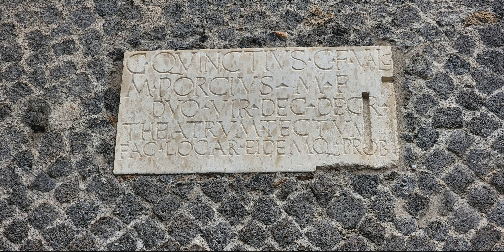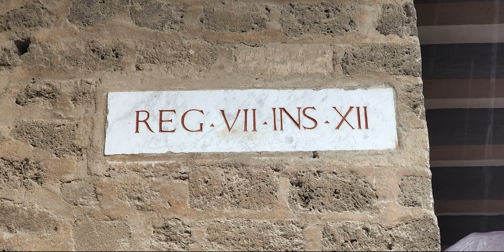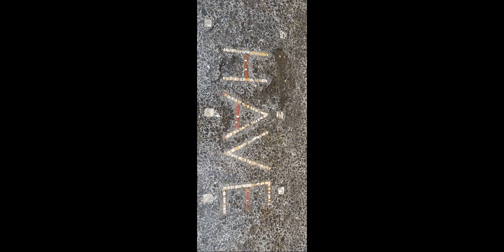Pompeii Italy September 2022 - Pompeii in the rain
Pompeii Italy September 2022
Pompeii in the rain
 ביקור בעיירה פומפיי בגשם - ספטמבר 2022